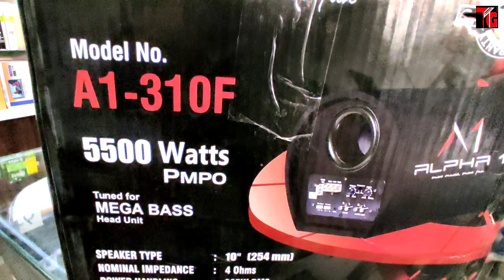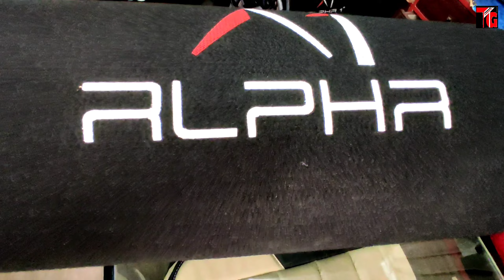Mahindra Bolero Best 10" inbuilt Amp Bass Tube || 1 Year Warranty 5500W Mega Bass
Mahindra Bolero Best 10" inbuilt Amp Bass Tube || 1 Year Warranty  5500W Mega Bass ‎@Tushar Guruji

Tushar Guruji
Mobile no
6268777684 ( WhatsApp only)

तुषार गुरुजी
हमसे संपर्क करने में संकोच न करें
मोबाइल नंबर
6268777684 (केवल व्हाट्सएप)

1. Scorpio Abs Guard and Led Grill

2. Scorpio Bucket seat covers

3 . Scorpio Floor Lamination

4. Scorpio Fog Lamps

5. Scorpio Spoiler

6. Scorpio Towel Seat Covers

7. Scorpio Lates Accessories

8. Scorpio modifications

9. Scorpio Accessories

1. Mahindra Bolero LED Bumper Grill

2. Bolero Armrest Video :-

3. B6 Bolero Floor Lamination :-

4. B6 Bolero Chrome Kit :-

5. Bolero Power Window Installation:-

6. Bolero Alloy Wheels

7. Bolero Central Locking Systems

8. Bolero Di Turbo Full Accessories

9. Bolero Touch Android System

10 Bolero pioneer Speakers

11. Bolero Alloy wheels

12 Bolero Interior gadgets